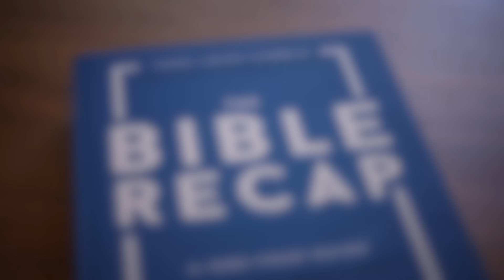Day 249 (Ezekiel 31-33)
FROM TODAY’S RECAP:
- Article: What is Moralistic Therapeutic Deism (MTD)?